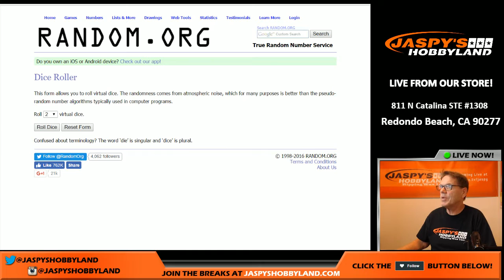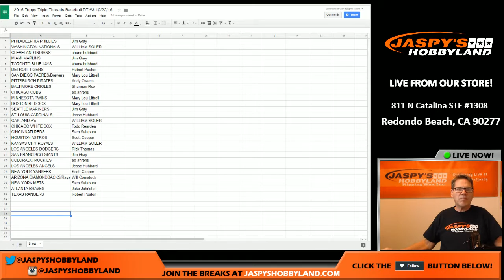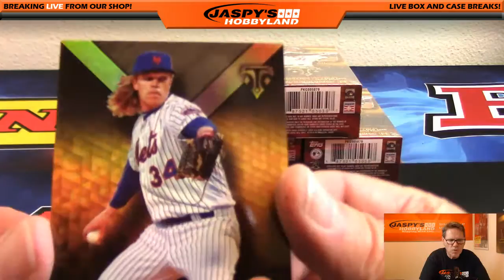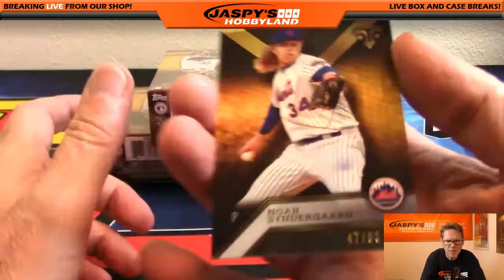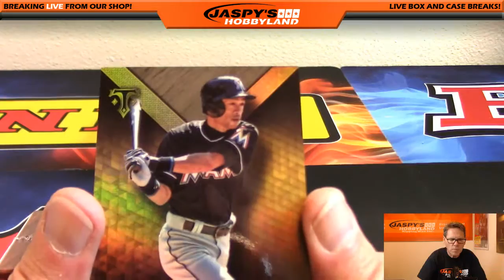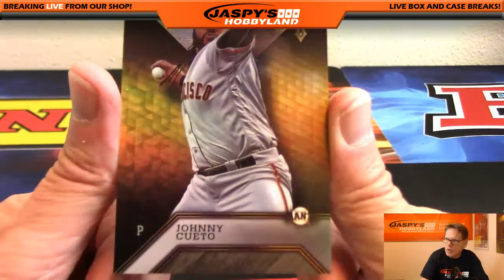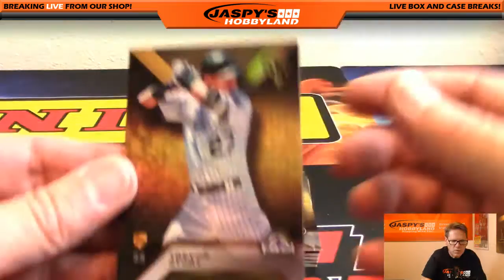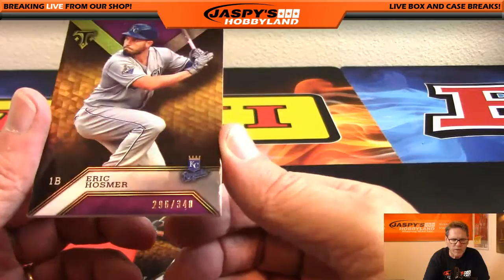10/22/16 2016 Topps Triple Threads Baseball 3-Box #3